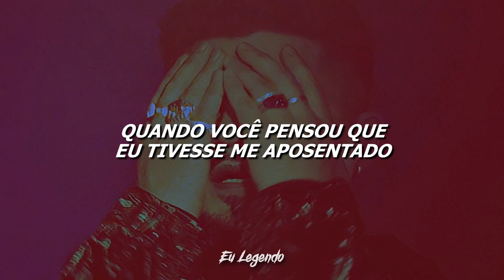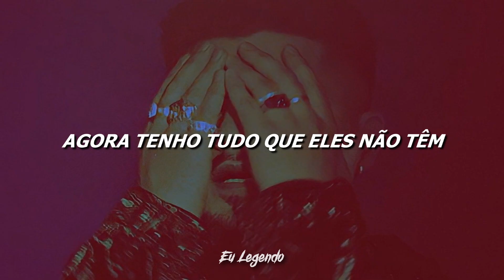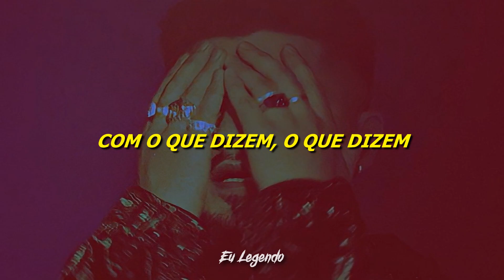Cimón - MAE / Money Ain't Everything (Legendado/Tradução)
Lyrics:
Started off in a boy band
They don't recognise the grown man
I've been working on a big plan
Now I get it, now I understand
I've been doing it all wrong
I used to give a fuck about opinions
I got everything they don't
'Cause I take everything I want

Won't stop, 'cause I don't get tired
Wake up, you've been sleeping on that fire
Came up, when you thought that I retired
Guess what, bitch, I just got higher

I be up in here, up in here
Poppin' bottles, I don't care
What they say, what they say
Let them speak on my name
Make it rain, make it rain
Ain't nobody gon' complain
Money all around me, but money ain't everything

Up in here, up in here
(Huh)

I've been whippin' up on the low (Yeah)
Wrist flickin' in the studio (God damn)
Went from John Doe to a pro (To a pro)
Momma, I made it, that's the status quo (Yeah)

Watch me dribble when I'm ballin'
Ankle break the players who was hatin'
Now I got everything they don't (They don't)